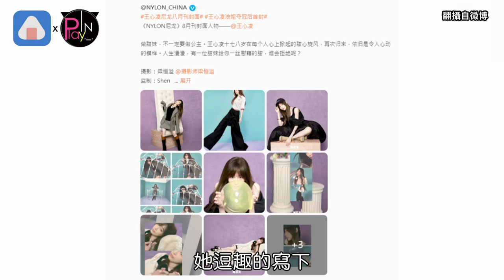王心凌《浪姐3》奪冠後瘋狂營業 微博人數狂飆快近千萬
王心凌 參加#浪姐3
奪下年度#總冠軍
讓她事業再創高峰
大家都心疼她
熬了這麼久
有這樣的成績是她應得的